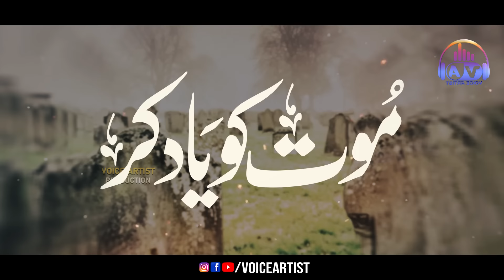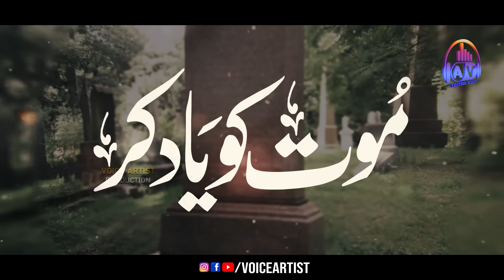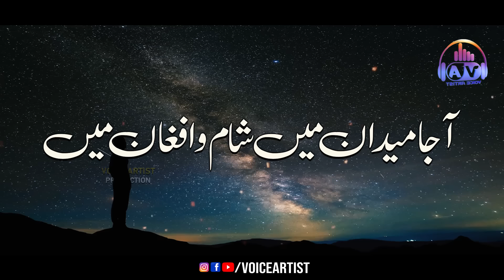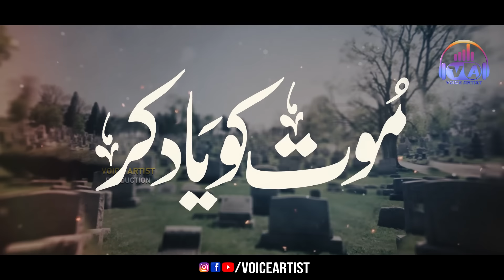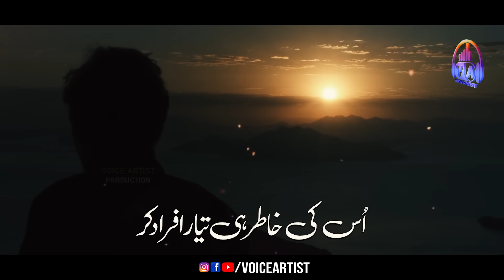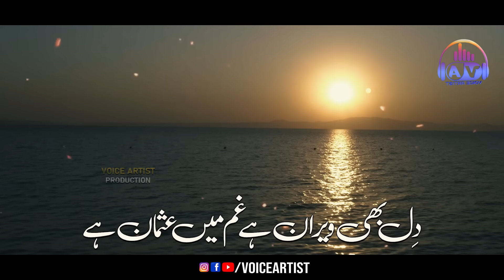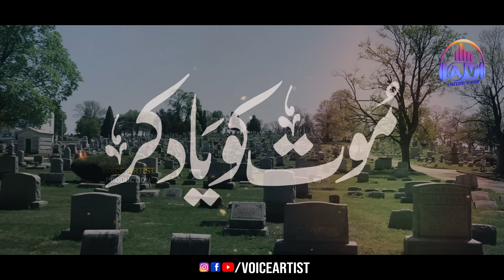Very Emotional Kalam 2022 | Maut Ko Yaad Kar | Asif Muavia | Voice Artist | Anasheed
Very Emotional Kalam 2022 - Maut Ko Yaad Kar - Asif Muavia - Voice Artist - Anasheed studio
Tittle:Mout Ko Yaad Kar
Vocalist: Asif Muavia
Audio:Z.D.S
Lyrics: Usman Abbasi
Video: Muhammad Uzair
Production: Voice Artist

Audio, Video, Lyrical Video, & many many more

About Us:
Voice Artist provides programmers which are original, educational, informative and entertaining.Voice Artist is also promotes Dawat-o-Tableegh. The proper presentation, understanding and appreciation of Islam, as well as removing misconceptions about Islam - amongst less aware Muslims and non-Muslims.

/voiceartist

For Contact & Details:
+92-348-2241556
Details
Location: Pakistan
Links
Facebook Page Voice Artist
Stats